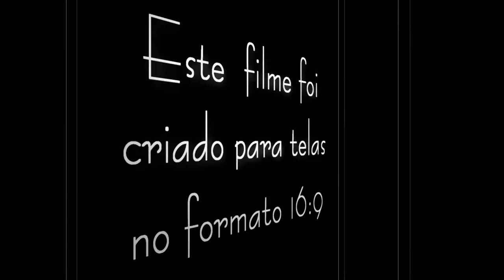Samba De Panelas - Daniela Mercury Amsterdam 6/12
Belíssimo show gravado em 28 de Maio de 2008 no paradiso em Amsterdam, este é o video clip 1 de uma série de clips que serão divulgados na internet pela Radio Pulsa Brasil.